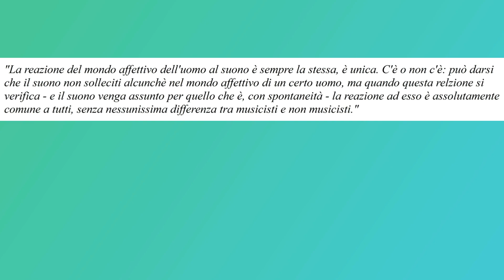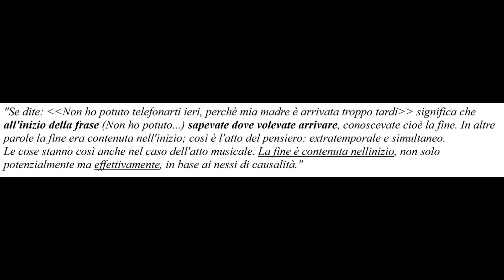Inizio, fine e nessi musicali (Celibidache)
Nessi di causalità musicali
Analisi basata sulla fenomenologia musicale di Sergiu Celibidache
Francesco Gioia